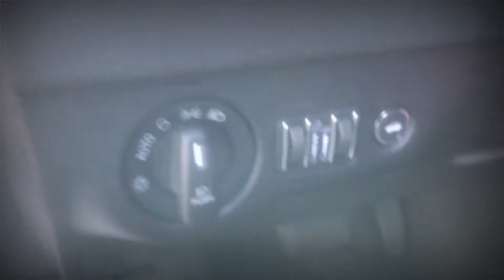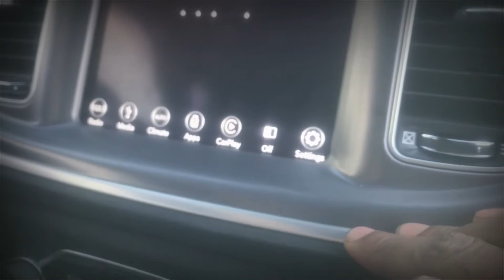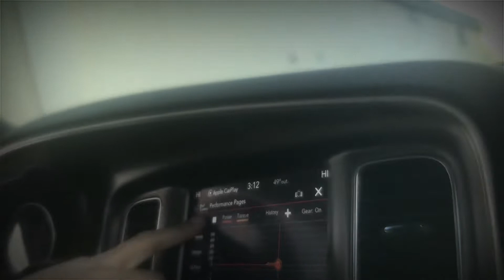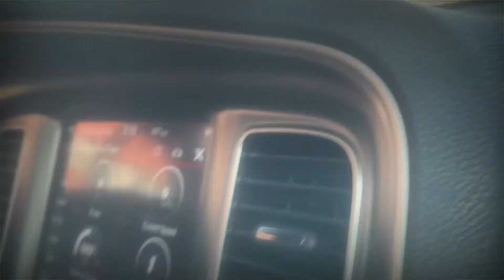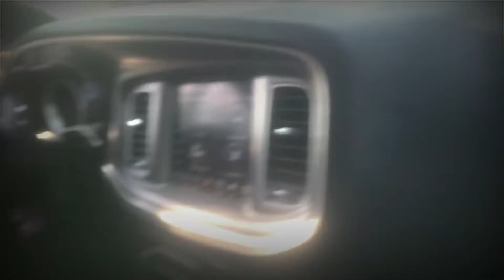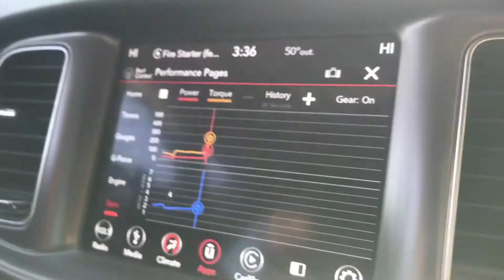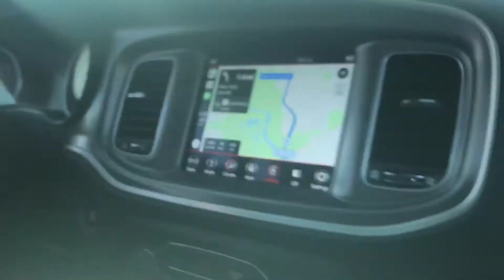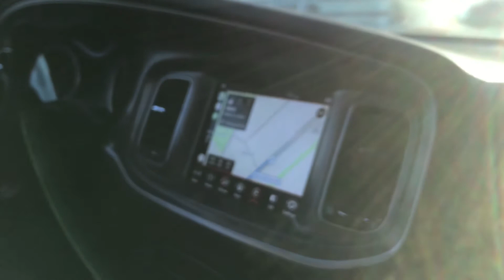2019 Dodge Charger Review Best RT Yet Here Why !!!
They have upgraded so much things on this car at first it wasn’t nothing to die for but the Charger now is top of the chart best time to grab one now